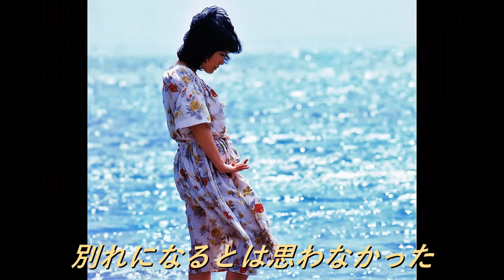かもめが翔んだ日カラオケ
練習をしてカラオケいっぱい打てってください、
真知子さんの応援もしてください。